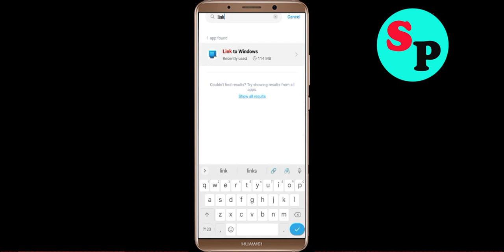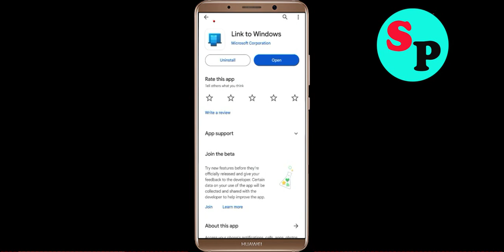Fix Link to Windows App Black Screen Problem in Android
In this video section i will show you how to Fix / Solve Link to Windows App Black Screen Problem in Android. Just follow the steps to fix this issue.

Fix Black Screen Problem On Link to Windows
Solve Link to Windows Black Screen in Android